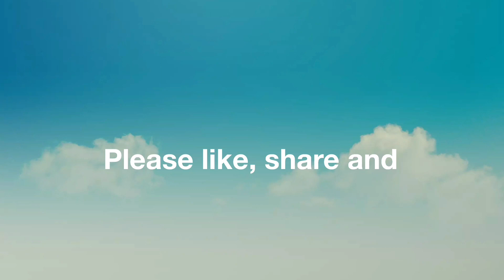Sonam Lhosar in UK 2024/ Chinese New year in UK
We are celebrating Sonam Lhosar in UK. It is a New year( Chinese Lunar) New year   celebration with family. We celebrate it in Nepal and some other people like Tamang, Sherpa, Hyolmo. according to the Manjushree calender, the 2860the year starts today, From today, the rabbit(cat) year ends and dragon year begins. Sonam Lhosar festival is celebrated yearly on the occasion of Magh shukla pratipada.Sonam Lhosar is devided into 12 categories: rat,cow,tiger,rabbit,dragon,snake,horse,sheep,monkey,bird,dog and pig.